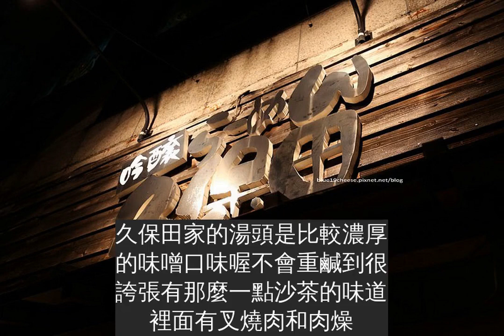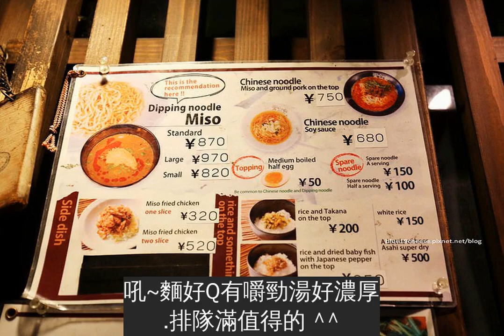【日本京都】吟醸らーめん久保田本店つけ麵名店–實在是好吃.來京都要來吃看看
吟醸らーめん 久保田本店地址: 京都府京都市下京区西松屋町563 フジ萬ビル 1F營業時間: 11:00～15:00 . 18:00～23:00為了要吃到久保田的沾麵.我們超早就過來(其實是我抄錯時間XD)身為排第一名的我們.有那麼一點小小的驕傲.哈哈~在暗摸摸的住宅區裡.我們排了一個多小時(昏)久保田本店位於西洞院通上.距離京都車站只有徒步10分鐘的距離
在外面你就可以先看好要吃什麼店員會先出來問你要點什麼但是進去還是要在食卷販賣機買食券耶.然後將食券給他們
半熟蛋
菜飯
沾麵
久保田家的湯頭是比較濃厚的味噌口味喔不會重鹹到很誇張有那麼一點沙茶的味道裡面有叉燒肉和肉燥
吼~麵好Q有嚼勁湯好濃厚.排隊滿值得的 ^^
肉也是還不錯可惜我拍不好麵吃完可以加高湯稀釋看個人喜好.我是沒加高湯來喝
炸雞在日本來說算還可以小孩子會喜歡吃的食物先填飽肚子再說XD